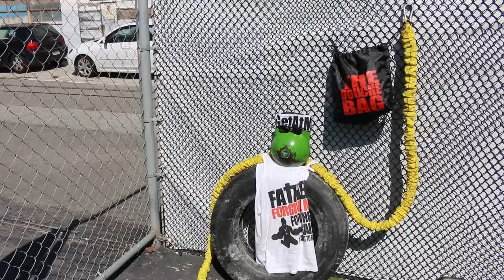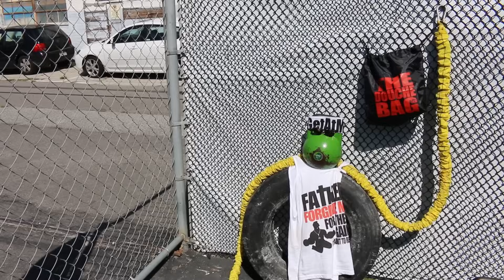How To Use Kettlebells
Bro Science #82: I'd rather you do it under my supervision.

Oh trust me I see you peeping my red blazers.

But like you want the sweats too? No doubt